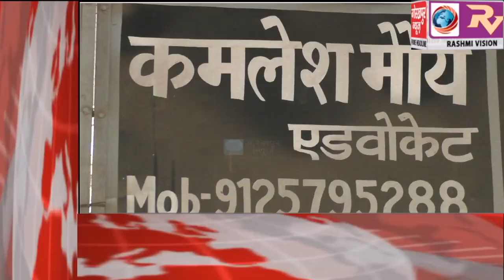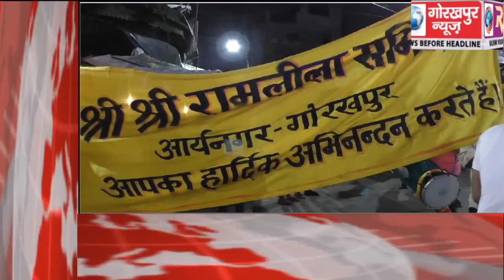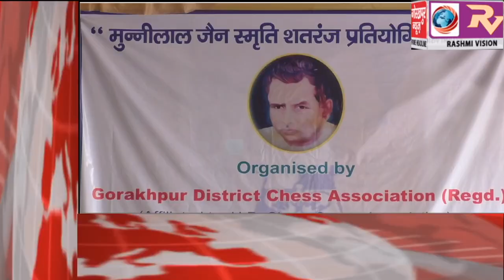GORAKHPUR NEWS Headline -30-09-2019